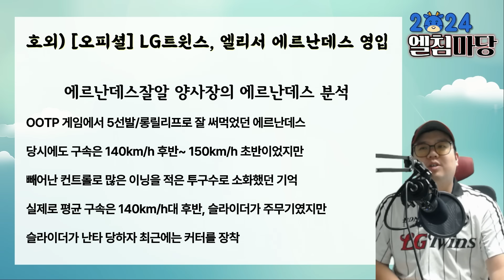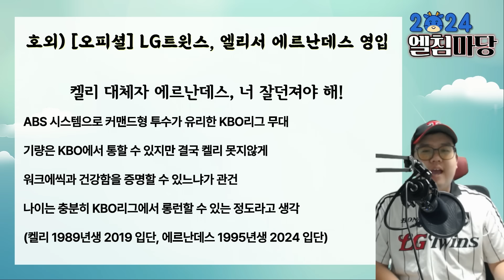[오피셜] LG트윈스 새 외국인투수 에르난데스 영입!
[엘침마당 2024]